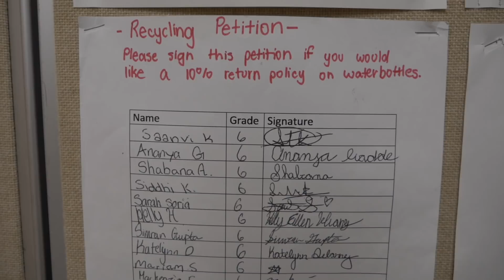EMPOWERING STUDENTS to Connect Learning: Protect Our Waters, Community Connection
It started out as an experiment to test local waters, but once students began diving deeper into their learning, they knew they wanted to do something to make a difference. Come along as they explain what they discovered, what they did about it and how they'd like their big idea to spread even further. Special thanks to the Troy Foundation for Educational Excellence for the grant funding that made this possible and kudos to Larson Middle School teachers Sandra Bammel, Shannon Dziwanowski and Dave Ivanko who were named the TFEE Innovators of the Year for this project.